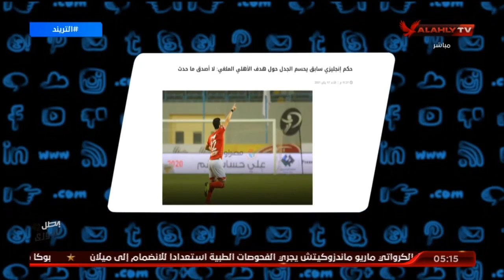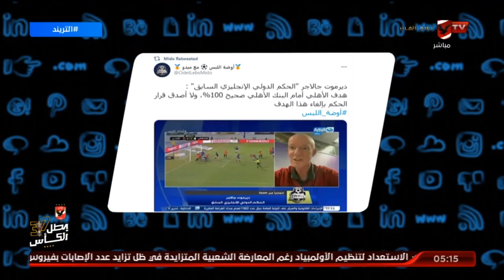أمير هشام: "أحمد الشناوي" لازم يقول الهدف غير صحيح عشان ابنة حكم الـVAR | التريند